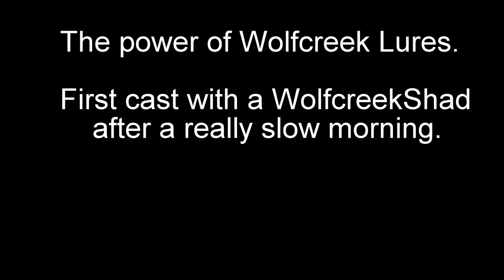Big Zander on Wolfcreek Shad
Wolfcreek Lures, om fisken själv får välja! ;)

Spela upp med högsta kvalité!